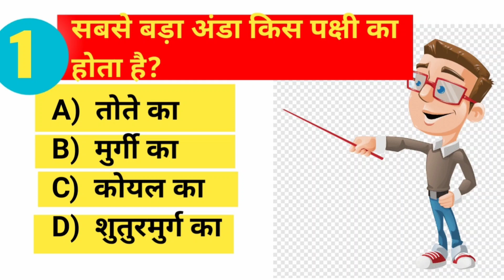gk questions in Hindi।gk trick।gk quiz in Hindi